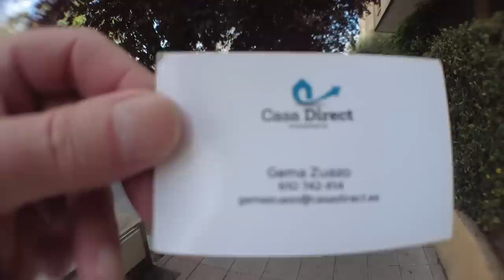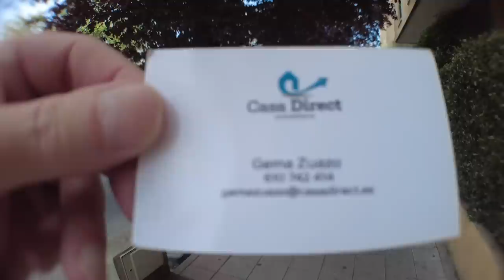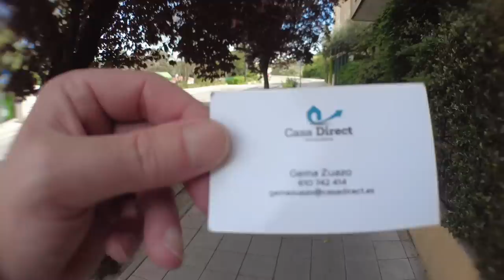PRIXLINE ✅ Alquila en Galapagar: vive cerca de Madrid [BARATO 1 piso de varias habitaciones]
Galapagar es un municipio español situado en la comunidad autónoma de Madrid. Está ubicado a unos 33 kilómetros al noroeste de la capital española y forma parte de la comarca de la Sierra de Guadarrama.

Galapagar cuenta con una población de alrededor de 35.000 habitantes y es conocido por su importante patrimonio histórico y cultural. Entre sus monumentos más destacados se encuentran la Iglesia de Nuestra Señora de la Asunción, el castillo de La Torrecilla y la ermita de San Antón.

El municipio también es conocido por su entorno natural, ya que se encuentra rodeado de montañas y bosques, lo que lo convierte en un destino popular para los amantes del senderismo y la naturaleza. En particular, el Parque Natural de la Sierra de Guadarrama, que se encuentra en las proximidades de Galapagar, es un lugar de gran interés paisajístico y ecológico.

En los últimos años, Galapagar ha sido noticia debido a que es el lugar de residencia del político español Pablo Iglesias, líder del partido político Podemos, y de su pareja, la también política Irene Montero. Esto ha generado un mayor interés mediático en el municipio y ha impulsado su proyección a nivel nacional e internacional.